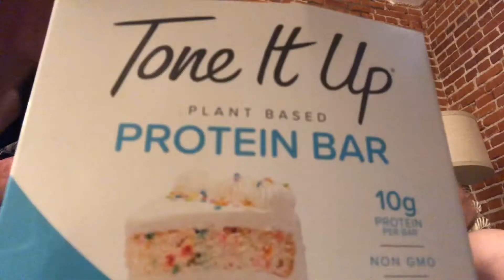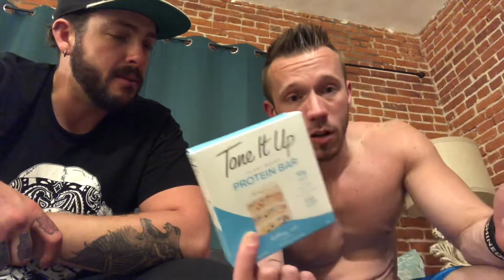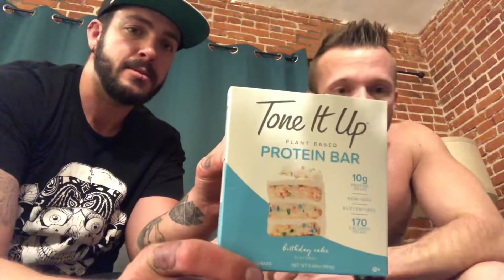Honest Reviews: Tone It Up Plant Based Protein Bar - Birthday Cake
opperman fitness